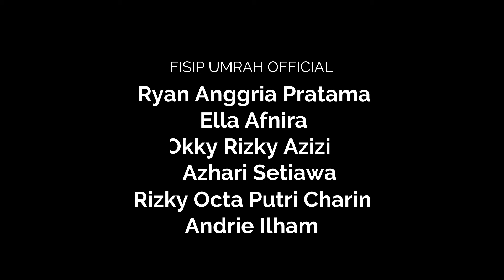PELAYANAN SEKTOR PUBLIK - E-GOVERNMENT DAN PELAYANAN PUBLIK | ARDI PUTRA, S.IP., M.IP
Konten Pembelajaran
Mata Kuliah : Pelayanan Sektor Publik
Materi : E-Government dan Pelayanan Publik
Dosen : Ardi Putra, S.IP., M.IP